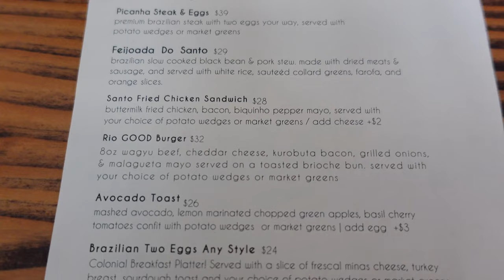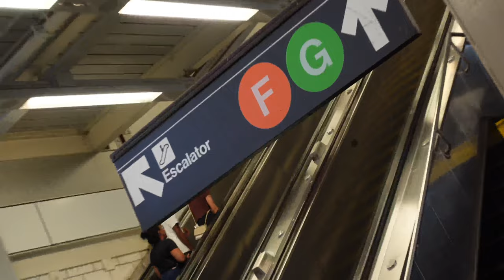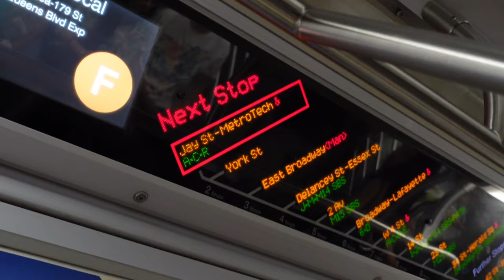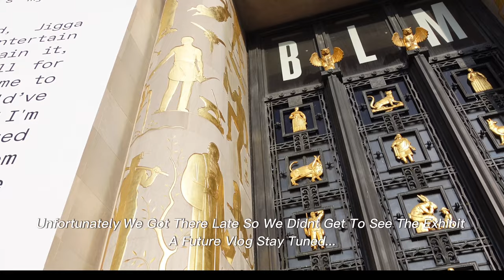MINI VLOG BRUNCH • BROOKLYN PUBLIC LIBRARY • ￼JAY-Z EXHIBIT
Hey Everyone,

Been a min since I vlogged. Let’s have some brunch and explore Brooklyn

Respectfully, my friend declined being in the vlog